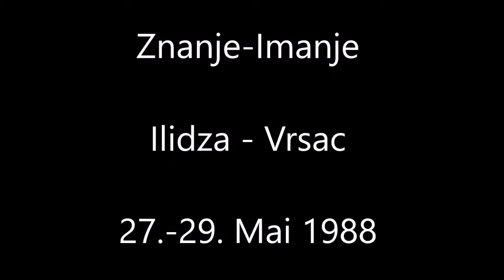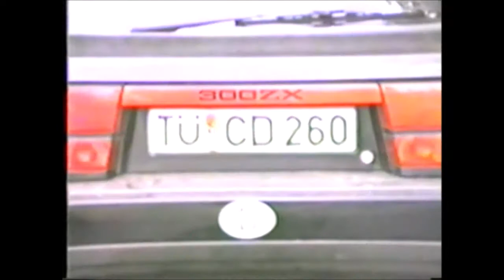Ilidza - Vrsac 1988, 27.-29.Mai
Znanje - Imanje